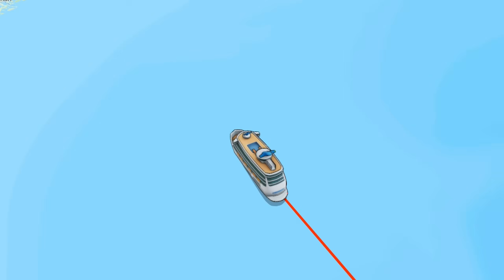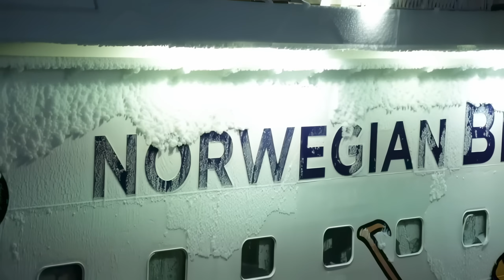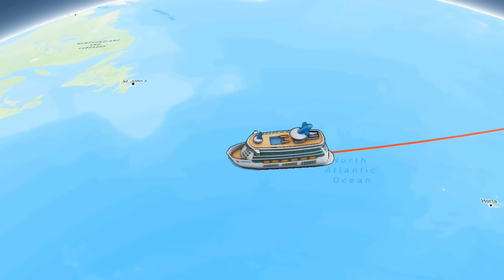Круизный лайнер в сердце шторма: Как суда выживают в 12-балльной стихии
Эпизоды:
0:00 - Как круизные лайнеры проходят 12-балльные штормы
0:43 - Anthem of the Seas в 12 бальный шторм в Атлантике
2:24 - Norwegian Breakaway: В плену "бомбового циклона"
3:51 - MSC Divina: Удар средиземноморского урагана в круизный лайнер
5:20 - Viking Sky: Ад на воде, что происходит с круизным лайнером в 12-балльный шторм
7:15 - Costa Concordia: Испытание штормом до трагедии
8:21 - Carnival Sunshine в гигантском  шторме
9:07 - Queen Mary 2: Испытание для морского гиганта

  Прежде чем погрузиться в драматические истории противостояния, давайте поймем, что такое шторм в двенадцать баллов по шкале Бофорта.
Это максимальный уровень — настоящий ураган с порывами ветра до сорока-пятидесяти метров в секунду, что равняется ста сорока четырем-ста восьмидесяти километрам в час.